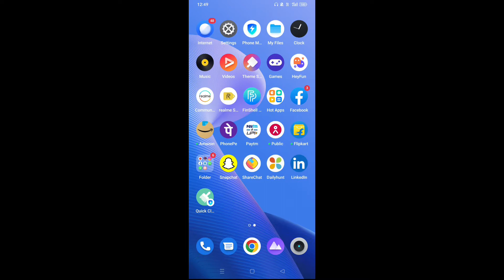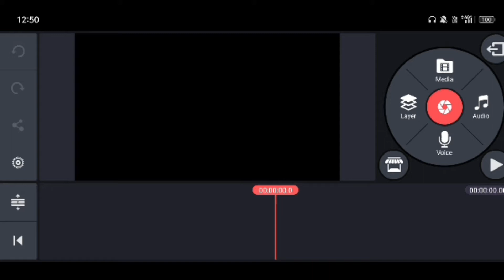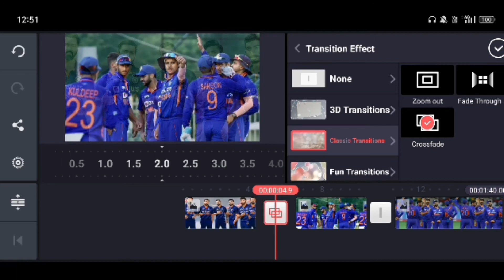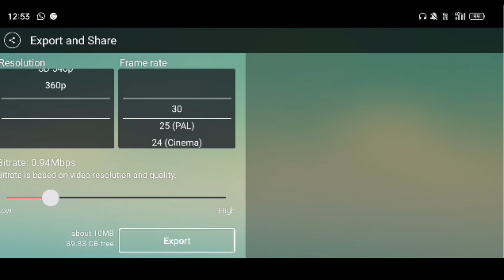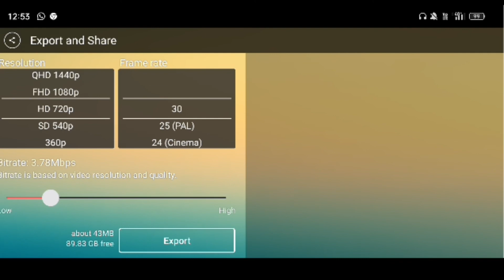Cricket Ki Video Kaise Banaye 🤔 || How To Upload Cricket Videos Without Copyright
your queries.
cricket ki video kaha se download kare no copyright
cricket wala video kaise dekhe live